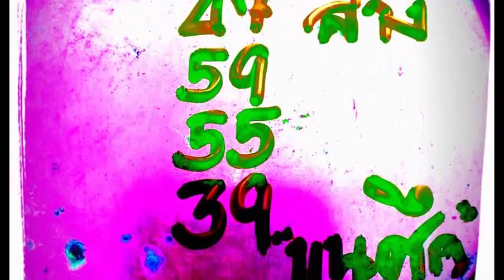เลขเด็ดขุนศึก (ล่างเท่านั้น) งวดวันที่ 16/02/59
เลขเด็ดงวดนี้ ขุนศึก (ล่างเท่านั้น) 16 กุมภาพันธ์ 2559